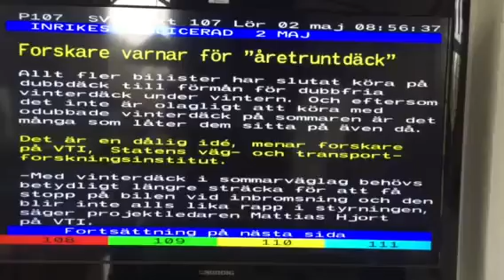Upphör med vägsaltningen och slopa VTI.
VTI är ett onödigt månatligt understödsobjekt!